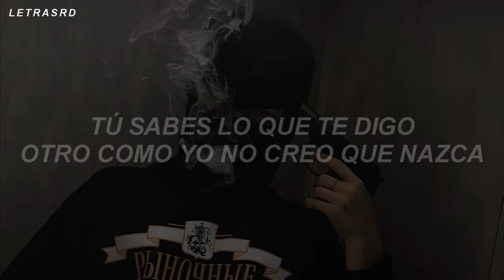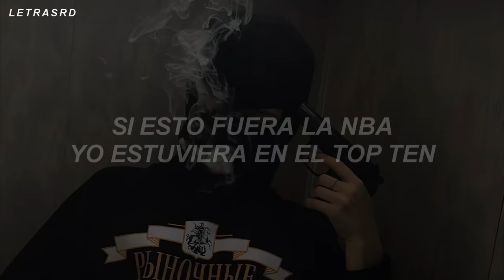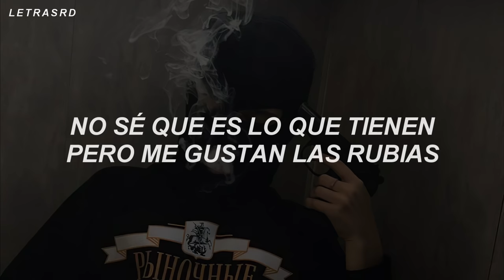baby tú sabes que vivo como rockstar (Letra/Lyrics)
— baby tú sabes que vivo como rockstar
👤 Artista | Andre The Giant x Ele A El Dominio
💿 Canción | Rockstar

Andre The Giant x Ele A El Dominio - Rockstar Letra

Letra/Lyrics: Andre The Giant x Ele A El Dominio - Rockstar

Chingando con putas prendo un phillie
Y me siento como un Rockstar
Siempre con los míos
Capsuliando y prendiendo como rasta
Tú te pones bruto
Yo tengo lo mío, no sé si tú gasta
Cuando pase por el bloque tuyo
Y se escuche el ratatata

[Verso 1: Andre The Giant]
(The Giant)
Yo tengo un flow demasiado bellaco
Tú me escuchas y siempre mascas
Tú sabes lo que te digo
Otro como yo no creo que nazca
Tu gata siempre me busca a mí cuando quiere que la complazca
Porque yo no amarro fuego
Y si quiero algo saco la black card
Quemamos la moña, también quemamos en el pen
Si esto fuera la NBA yo estuviera en el top ten
Cabrones ustedes no ven (The Giant)
Dicen que me van a dar pero no creo que me den
Demasiado power, demasiados billetes de cien
Quiero escuchar un amén
[Coro: Andre The Giant]
Yo tengo lo mío, no sé si tú gasta (El Dominio Nigga)
Y se escuche el ratatata (Real G4 Life)

[Verso 2: Ele A El Dominio]
Y chingo como un pornstar
(Baby tú sabes que ninguno te chinga así)
Si me vengo adentro baby
Tú sabes que tienes que abortar
Tengo tantos asesinos que yo creo que nací inmortal
Mi vuelo es clandestino
Y por eso yo siempre ando con mi corta
El Draco suena, te salgo a matar de noche
Y el cielo truena
Un aguacero de balas, la transmisión escupe
El fiscal forense que de ti se ocupe
Mi lista de enemigos la he tachado entera
Ellos matan mientras me chingo una cuera
Siéntete entera, las balas por tus dientes
Una peineta entera, pa' que sienta la corriente
Te dejo viuda, chingamos bajo lluvia
No sé que es lo que tienen pero me gustan las rubias
Como estrella ‘e rock, el rifle es mi guitarra
Baby I’m selling drugs, puedo comprar la barra

[Outro]
El Dominio Nigga
Real G4 Life
Codeine Niggas
Dímelo Andre The Giant
Estamos viviendo como rockstar
Y chingando como pornstar, puñeta
Dímelo Josh D' Ace
Estamos matando
El Callejón de las Flores
Dímelo Yoyo
Juanki
Jose
La L, La J
La 65 Activa
Tú sabes que no nos caemos, puñeta
Juanca

[ Tags ]
baby tú sabes que vivo como rockstar ; letra
baby tú sabes que vivo como rockstar ; lyrics
baby tú sabes que vivo como rockstar ; tiktok